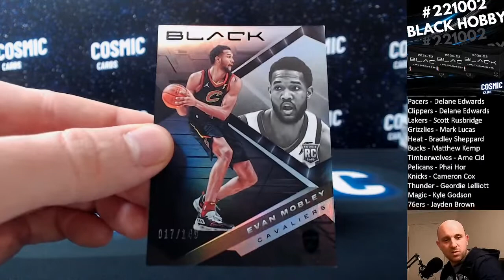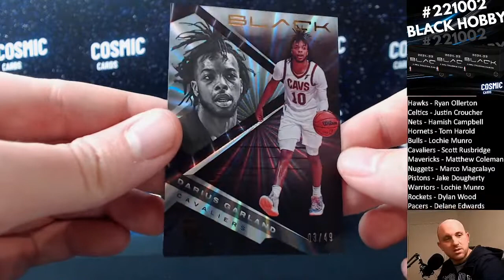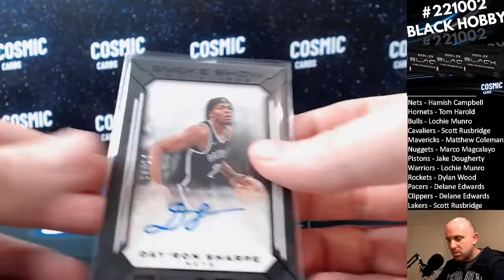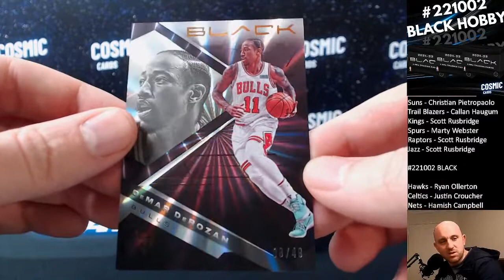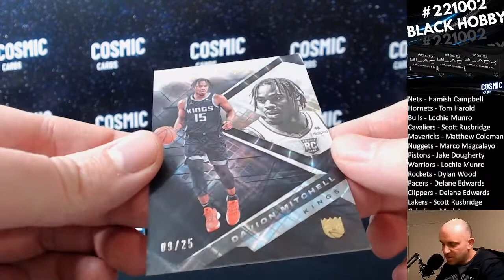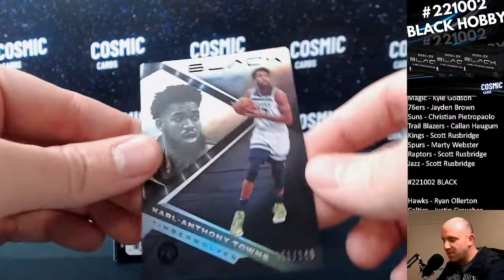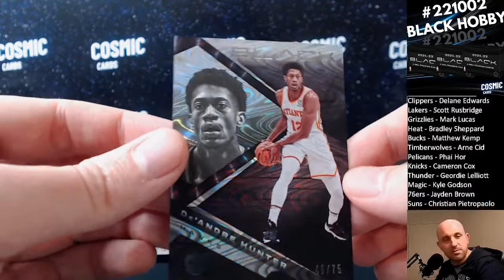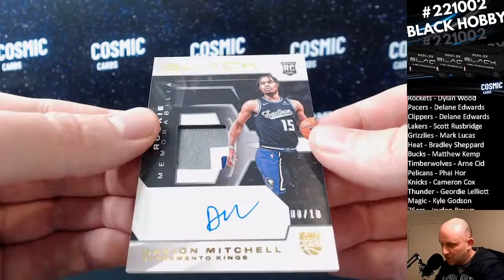BREAK #221002 BLACK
BREAK #221002 BLACK BASKETBALL HOBBY BOX